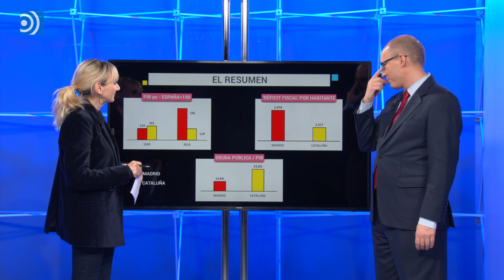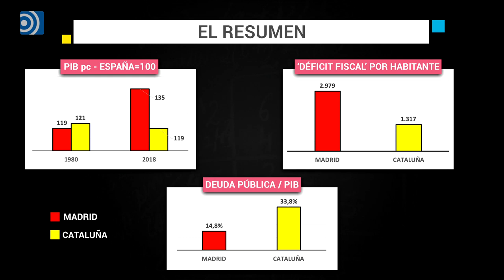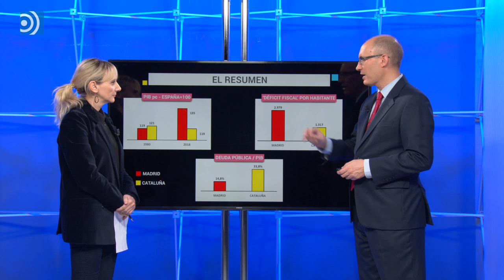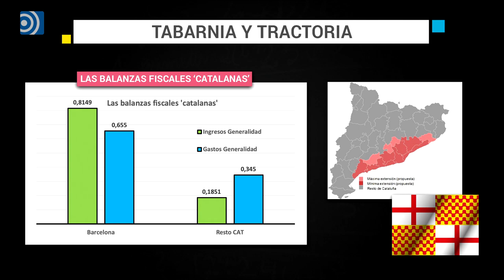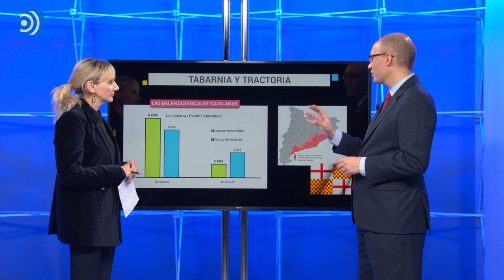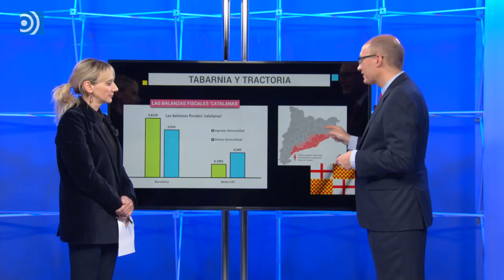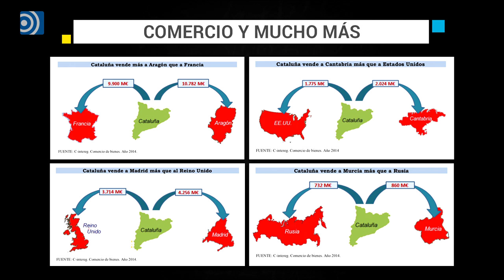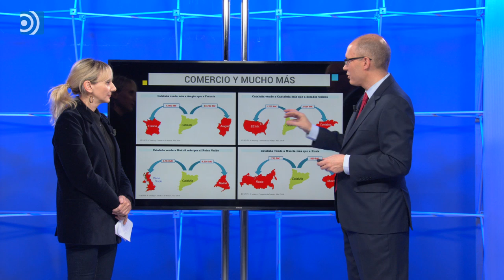Cataluña, la economía y el nacionalismo: cuatro imágenes para reflexionar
Esta semana, Richart y Soriano analizan las consecuencias económicas del independentismo: del mito del nacionalismo a la realidad de las cifras.